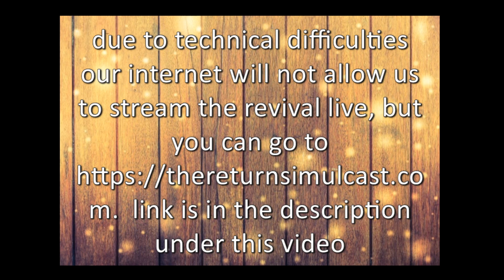the return simulcast